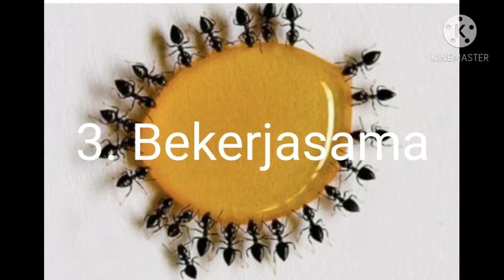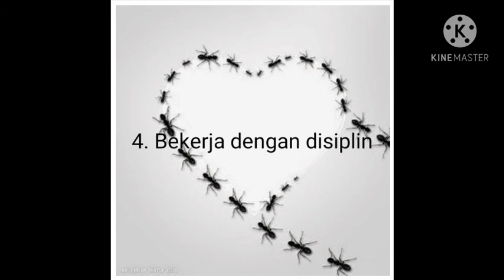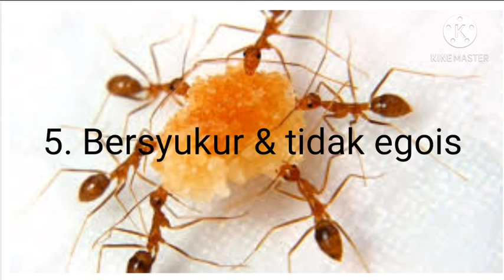Belajar dari Semut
5 Karakteristik Semut
1. Semut selalu berbagi dengan semut lainnya.
2. Semut tidak menyerah pada keadaan.
3. Semut bekerjasama
4. Semut bekerja dengan disiplin yang tinggi
5. Semut bersyukur dan tidak egois.
Kiranya pelajaran semut ini memberkati kita sekalian.